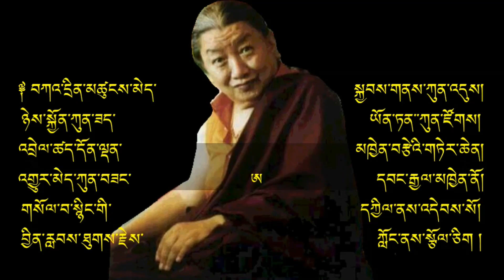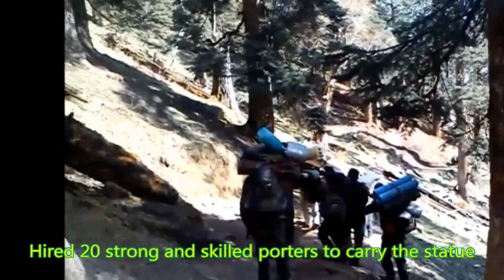Mugu village ma Buddha ko murti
Tathagat Buddha ko murti India dekhi Nepal Mugu gau ma laye ra  purna nirman bai sake ko episode chai 5 barsa samma nirantar kam gare ra 2013 / 07 / 29 ma purna nirman bai sake ka Karnali ma pahilo choti ho.Buddha Nepal ma janme ko ho bane ra thulo hudaina Buddha ko gyan linu par xa tapa shanti mil xa aafu lai yehi ho Buddha ko uddesh harek jivit shanti milnu lai.